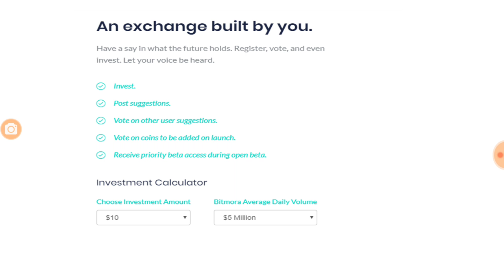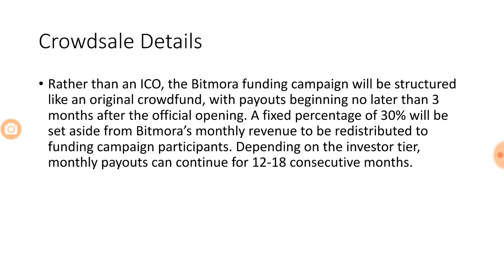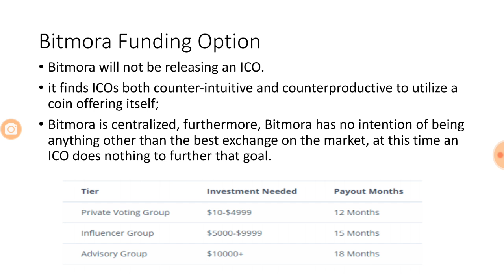Bitmora, world's best bitcoin exchange